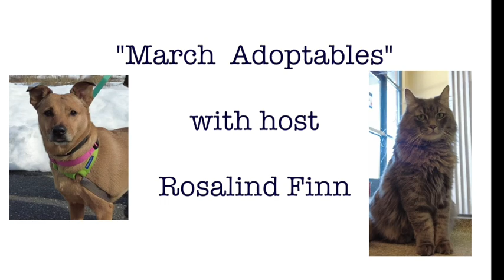Lucy Mackenzie Humane Society "March Adoptables"